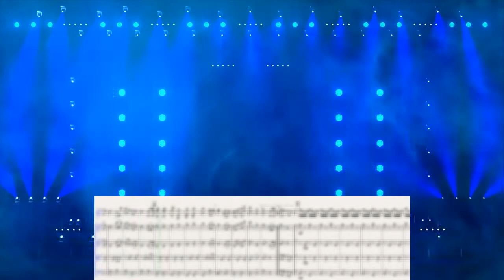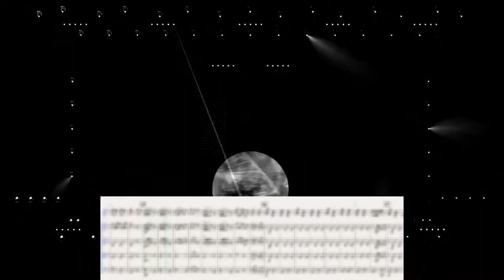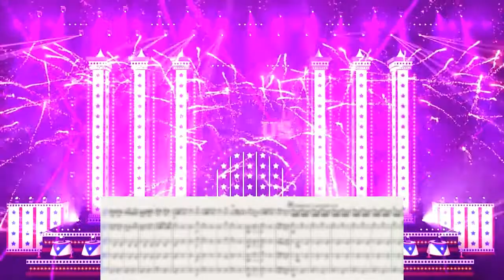Circus Renz (sheet music) (Souvenir de Cirque Renz)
Gustav Peter - Circus Renz for Xylophone and string quartet. To purchase the score

Густав Петер - Циркус Ренц для ксилофона и струнного квартета. Для получения нот